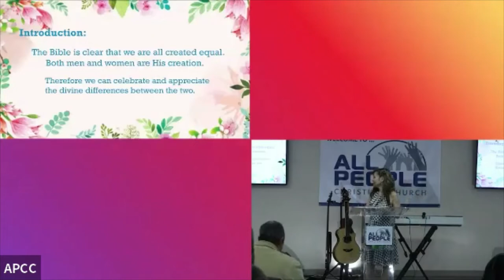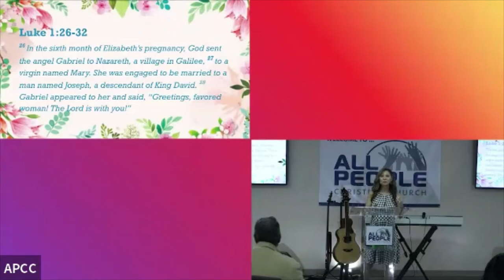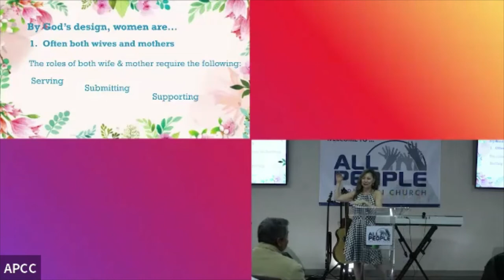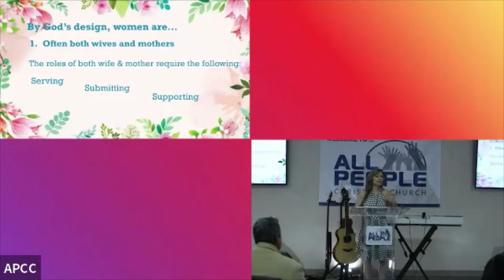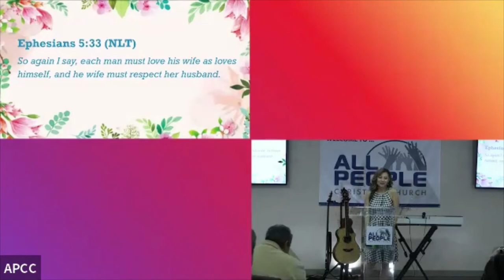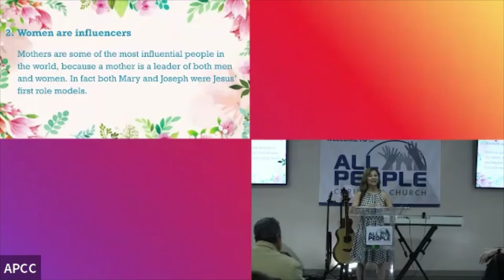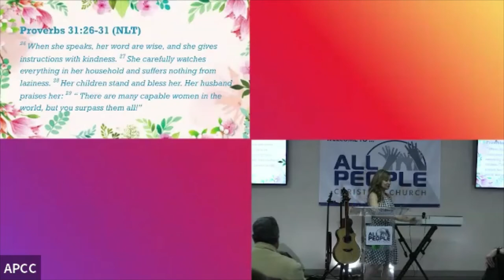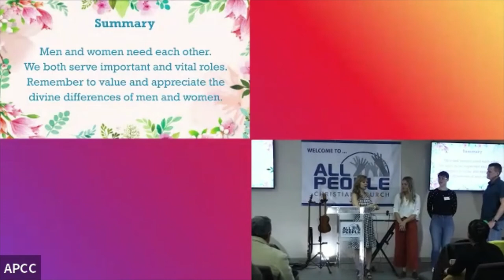The Godly Role of Women (Mother's Day Message) - Jorie Holman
This Mother's Day, Pastora Jorie delivered a wonderful message about God's design and given role for women! Happy Mother's Day to all of the wonderful mothers out there!